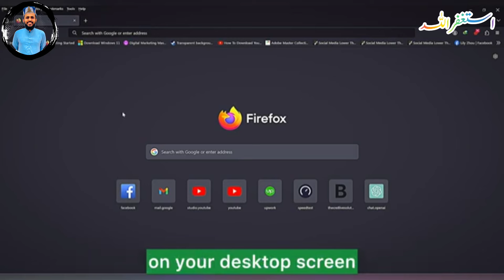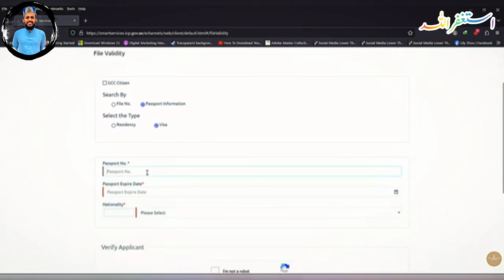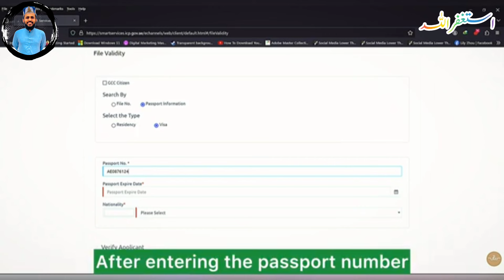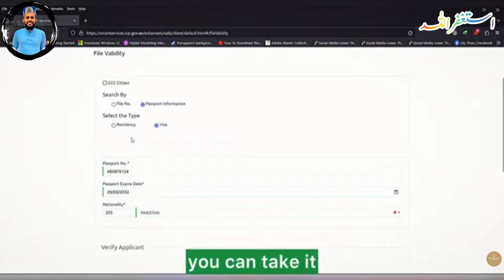How To Check UAE Visa Status Online With Passport 2024 | Dubai work visit visa check online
dubai visit visa new update price
dubai visit visa open
dubai visa check online
dubai visit visa open for pakistani 2023
uae visit visa new update today
dubai visit visa 2023
 dubai visa for pakistani
visit visa in uae
dubai visit visa for pakistani
visa in uae
dubai visa for indians
uae visit visa open
dubai business visa
dubai visa for pakistani passport
dubai emirates id
today dubai news
dubai visa new updates
dubai workers news
dubai 60 days visit visa
dubai 60 days visa
dubai new visa
dubai visit visa close
dubai labour life
india passport
dubai 30days visa
dubai 90 days visa
dubai visit visa extension
uae 90 days visit visa
dubai
dubai visa
indian passport updates
 ban cities of pakistan in dubai
uae visit visa news for pakistani today
uae visit visa news malayalam
uae visit visa news
uae visit visa news malayalam today
24 cities ban in uae
uae tourist visa update
uae visit visa update today
uae visit visa status check
uae visit visa status check online by passport number
banned cities of pakistan in uae
uae ban cities
uae visit visa news nepal
two month visit visa total expence in dubai 2023
 dubai 2 month visit visa price
how to apply dubai visa
dubai aany ka total kharcha
dubai tourist visa
dubai trip cost
dubai visit total expenses
how to get visit visa for dubai
2 month visit visa uae price
dubai single entry visa
how to apply dubai tourist visa online
banned cities
shorts video
burj khalifa
dubai trip
emirates id new update
Dubai Visit Visa New Update